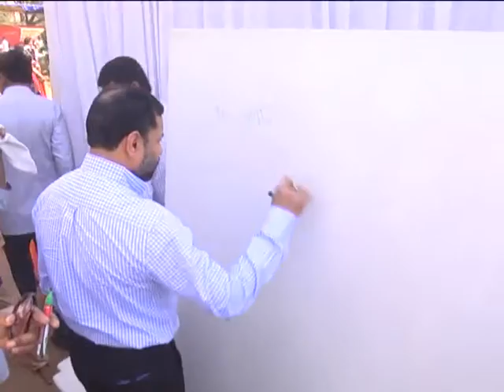DIGI DHAN MEELA ON 20 02.2017 GUNTUR DIST.